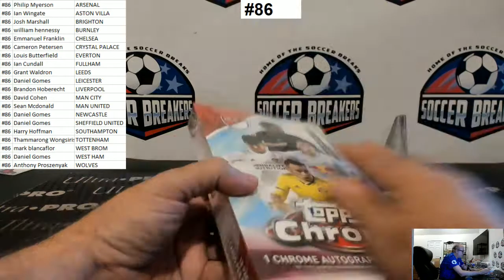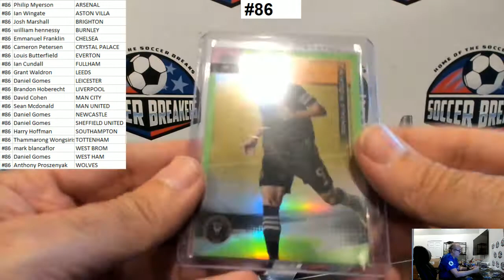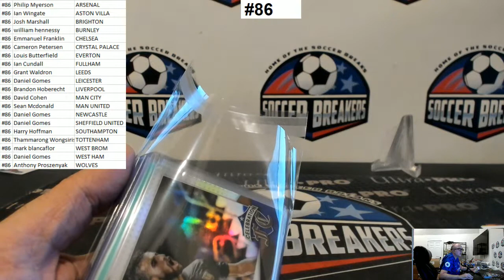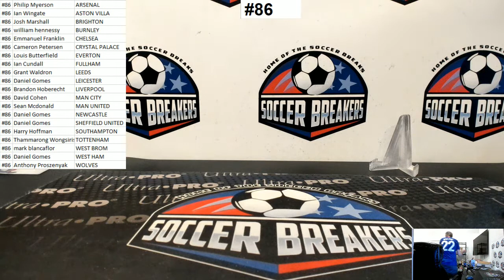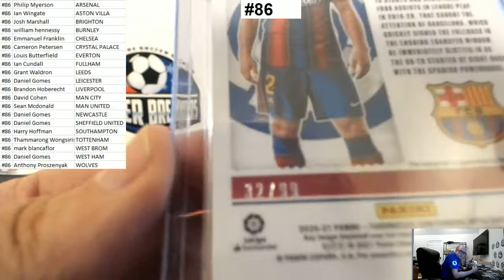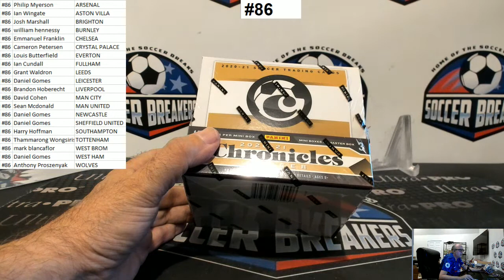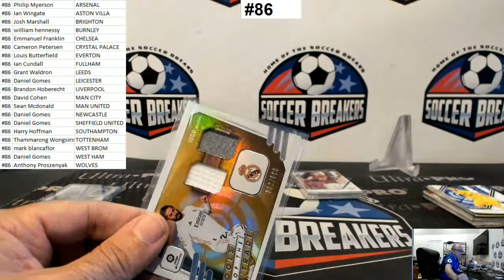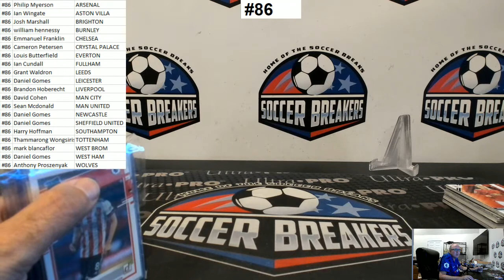PERSONAL 2021 MLS CHROME FOR PETE N., 2020-21 CHRONICLES FOR DHARMIT P. & ALEX G.